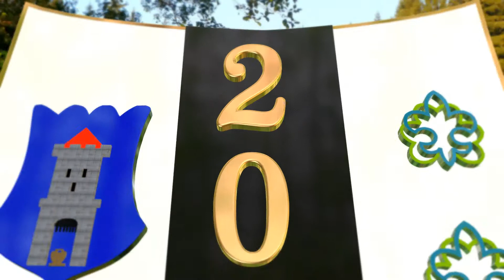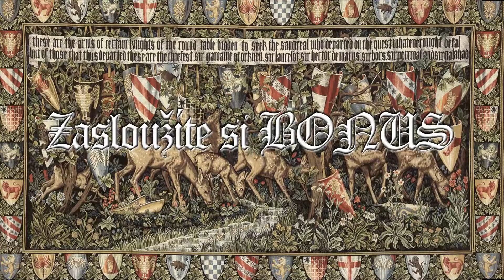tabor 2014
Video z tábora 2014 - Rytíři krále artuše